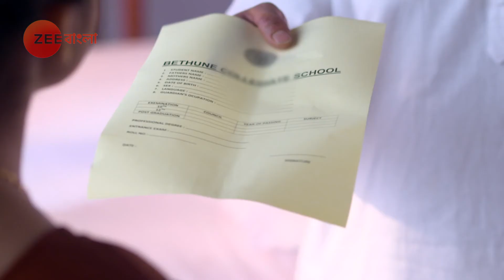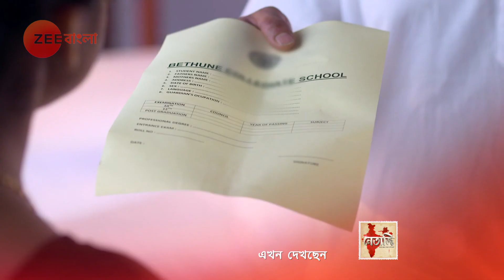Netaji - Best Scene - 297 - Dhrubajyoti Sarkar, Kaushik Chakraborty, Basabdatta - Zee Bangla